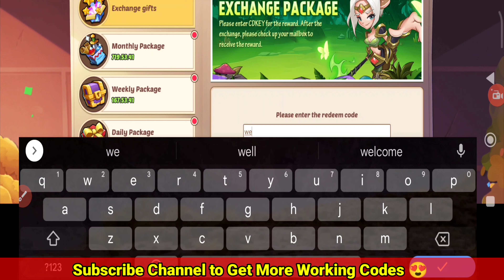🎁NEW CODES🎁 IDLE HEROES REDEEM CODES 2023 - IDLE HEROES CODES 2023 - CODES IDLE HEROES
Hello guys Today I'll Tell You New Idle Heroes Codes 2022. So if You Want Working Cd Key Code Idle Heroes Watch This Video.I'll SHow Latest Idle Heroes Codes Christmas 2023.

Cover Below Topics !

2 - idle heroes new code 2023
3 - codes idle heroes
4 - new idle heroes redeem codes 2023
5 - idle heroes all codes 2022
6 - idle heroes exchange codes 2023

✓ HOW TO REDEEM IDLE HEROES CODEE ?
To redeem Idle Heroes codes when on the Main Game , press Cool Events in the top right - hand corner of the screen . In this new window that appears , click the Cool Events tab , which is the third tag along , enter the code in the text field by typing them out or Copying & Pasting and press the Exchange button .

If the code was successful , a message will appear that the code has been redeemed and all items have been sent to your Mailbox . If the code hasn't worked , the message CDKey has expired , or Incorrect CDKey will appear.

To get to your Mailbox , go back to the Main Game , and on the left side of the screen , they'll be four Circle buttons . Press the one second from the top , the icon that resembles an Envelope . Press that , then select the mail that you want , then press Claim.